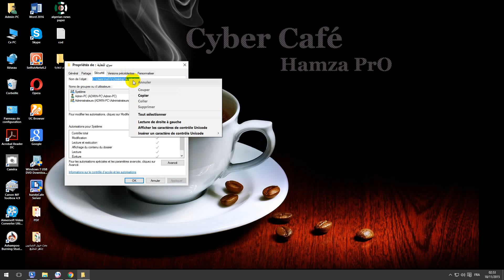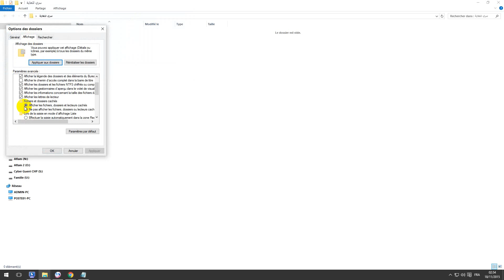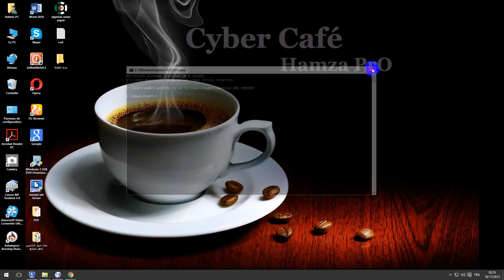إخفاء الملفات في الويندوز بدون برامج Hiden folder in windows without software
أضغط على زر الجودة وإختر 1080 جودة عالية .
كيفية إخفاء الملفات في الويندوز بدون برامج عن طريق موجه الأوامر cmd هذه الطريقة هي اسهل الطرق للحفاظ على سرية ملفاتك وإستحالة الوصول إليها هي تجعلك في غنى عن البرامج التي تفسد الملفات أحيانا وثانيا تحافظ على سلامة ملفاتك ويستحيل على غيرك الوصول إليها .
للحصول على الأكواد المستعملة تجدونها في
موضوع الفيديو على المدونة